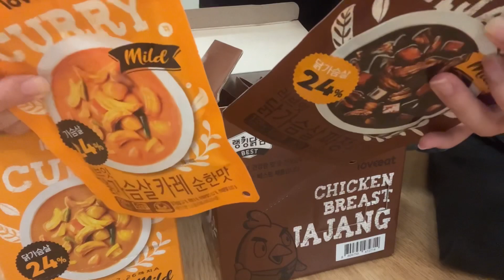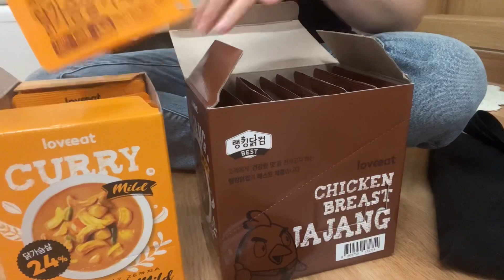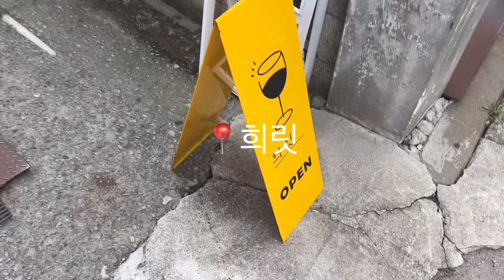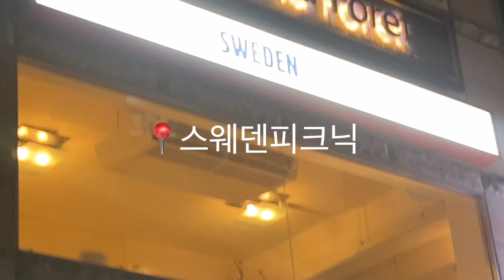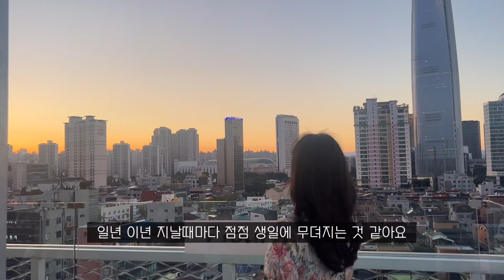생일주간 vlog🎁 | 성수나들이&생일선물 | 생일에 하체운동 못참지